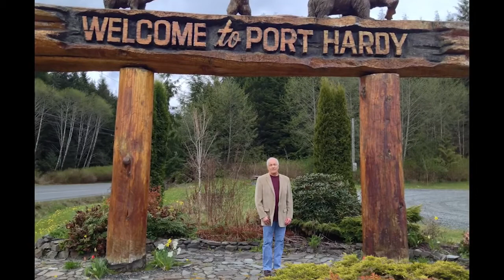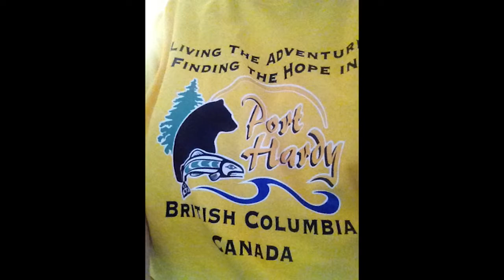Interlude Retreats Small But Mighty Church Weekend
A 12 minute video explaining an Interlude project called "Small but mighty church weekend". When Ken mentions Riddle church in Allentown, he misspoke.  It is Ripple Church in Allentown, PA